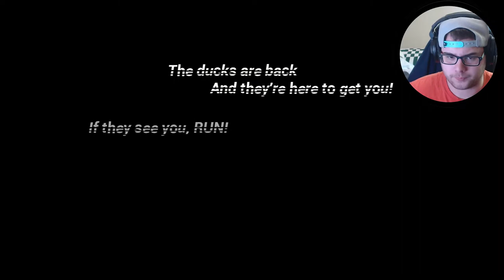Anatidaephobia (DUCK PHOBIA) - A Duck Horror Game?! SAY WHA?!